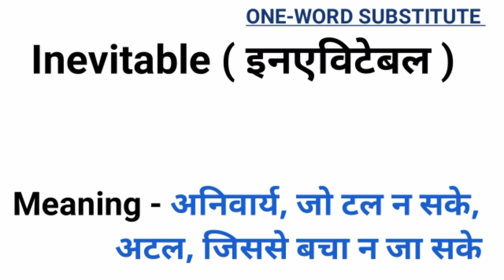Inevitable ka meaning kya hai / Inevitable ka kya matlab hai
inevitable को हिन्दी मे क्या बोलते है?
inevitable का हिन्दी मीनिंग क्या है?
inevitable का हिन्दी मतलब क्या है?
एनविटेबल का क्या अर्थ है?